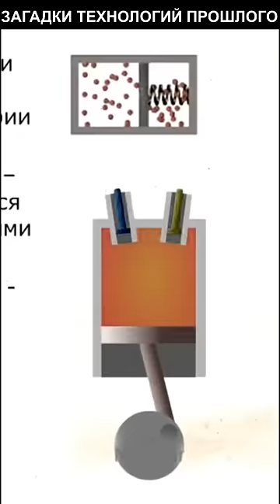Технологии прошлого. Паровой двигатель